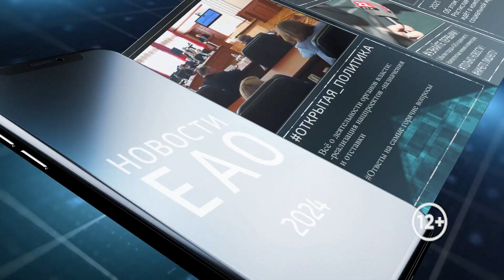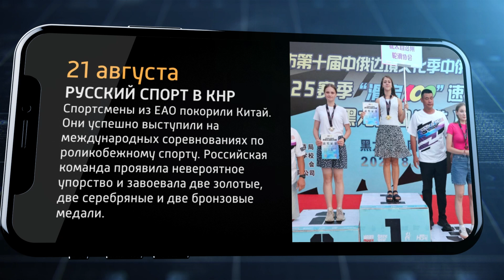Мобильные новости ЕАО 21 августа 2024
Финиш в кювете
В Биробиджане ночной гонщик улетел в кювет. Произошло это в районе ул. Советская, 44в. 30-летний водитель, управляющий Toyota Premio, не занял крайнее положение перед поворотом направо и столкнулся с Nissan Tiida. Все, кроме автомобилей, остались целы.

Конопляных дел мастер
Житель Дубового вырастил более тысячи кустов конопли и хранил у себя 230 граммов марихуаны. Сотрудники полиции также нашли у мужчины металлическую тарелку с веществом бурого цвета, бутылку с растворителем, а также электрическую плиту. Возбуждено уголовное дело.

Русский спорт в КНР
Спортсмены из ЕАО покорили Китай. Они успешно выступили на международных соревнованиях по роликобежному спорту. Российская команда проявила невероятное упорство и завоевала две золотые, две серебряные и две бронзовые медали.

Не играйте в карты
Жительница Биробиджана забыла кошелёк на улице. Его нашли двое местных жителей и потратили с найденной в нем карты более 6 тысяч рублей. Личности злоумышленников быстро раскрыли: за эту карточную игру им грозит до шести лет колонии.

О школе с бассейном
В Облучье возводится новая школа на 350 мест. Она будет трехэтажной и антисейсмической. В учебном заведении смогут учиться ребята с 1 по 11 класс: в нем обустроят бассейн «Дальневосточник» и физкультурно-оздоровительный комплекс под открытым небом.